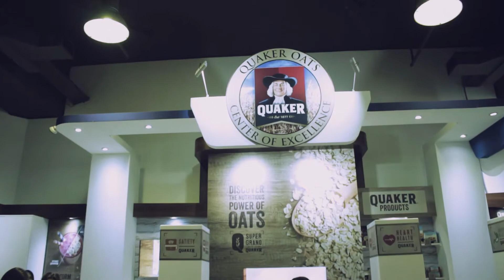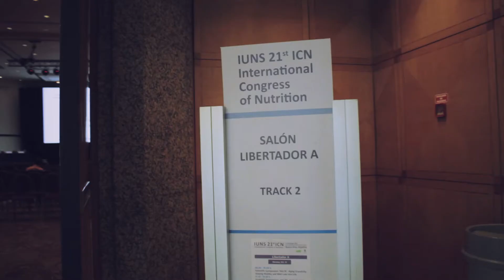International Congress of Nutrition | Sheraton Hotel (2017)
Cobertura del evento "International Congress of Nutrition 21°" realizado en el 2017 en el Sheraton Hotel.